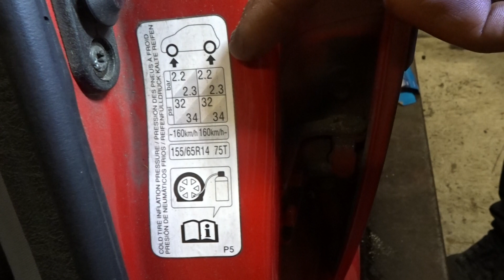Video 3 C1 je bent niet ALLEEN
Welkom op het kanaal van Oudenrijn NLY.

Op dit kanaal geven wij jullie een kijkje in de Garagebedrijf Oudenrijn.

Wij willen uw kennis uitbreiden op het gebied van auto's en u laten zien wat er gebeurd in een garage.

Zorg goed voor je auto dan zorgt de auto goed voor u.

Vandaag weer een leuke en informerende video genaamd Video 3 C1 je bent niet alleen.

Veel kijk plezier en tot een volgende keer maar weer...